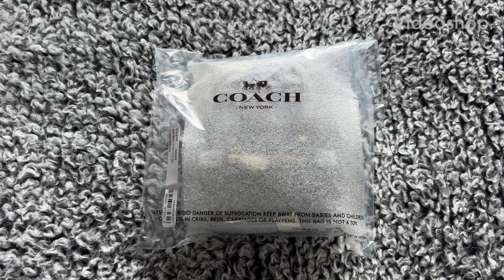COACH Tote Bag Charm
Mini Gallery Tote Bag Charm In Signature Canvas